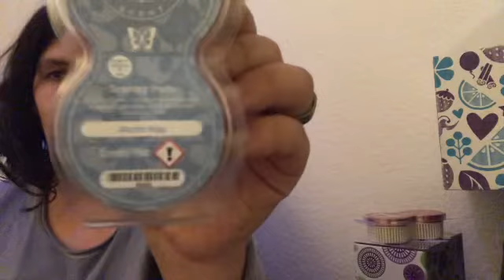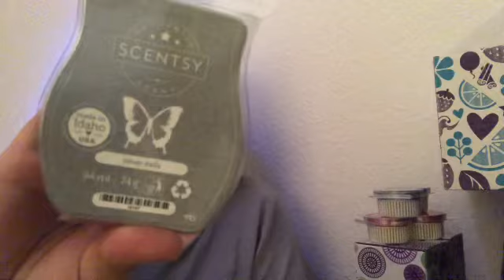Sammelbestellung von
Heute ist meinen sammelbestellung angekommen

Meinen Shop Seite schaut gerne vorbei